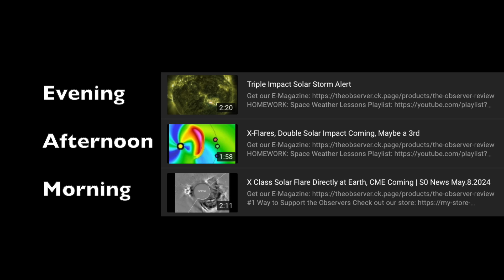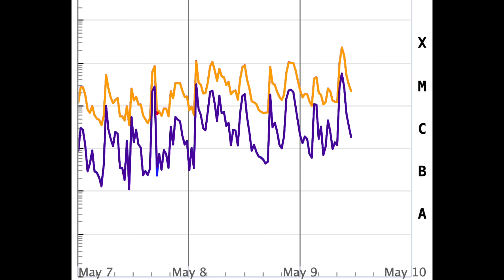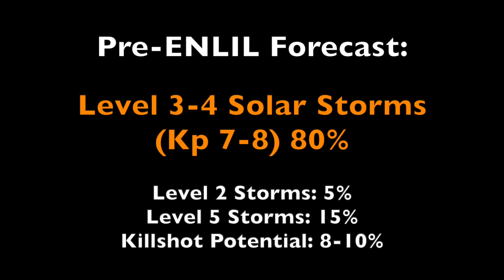ALERT - Four Solar Blasts Are On Their Way to Earth | S0 News May.9.2024